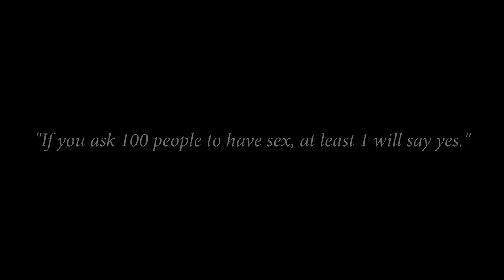Asking 100 Girls For Sex (Social Experiment)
There is a saying that goes that if you ask enough girls (in this case 100) to have sex with you, at least one will say yes. I'm not sure who to attribute that assertion to, but it's clearly wrong. I had a pretty strong feeling going in that I wasn't going to be very successful. What I didn't expect though, was that the vast majority of girls found it amusing and actually cracked up.

I wanted to do a social experiment comparing and contrasting how males and females respond differently to being outright asked if they want to have sex. I had a pretty good idea of how it was all going to go down beforehand, but I thought it would make for an interesting and entertaining video nevertheless.

Guy Asking 100 Girls To Have Sex Social Experiment